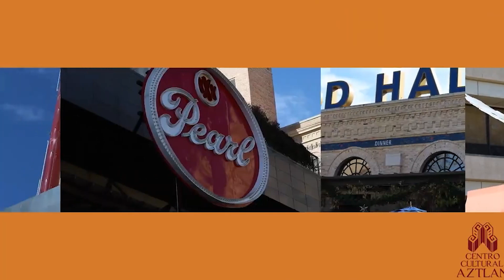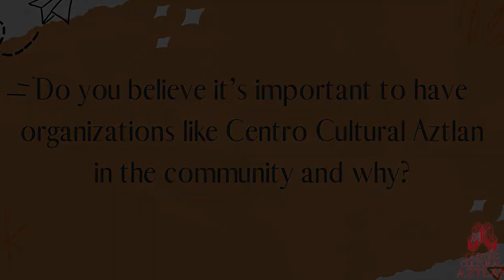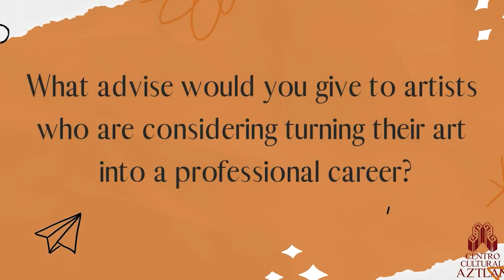Una Plática with Barbara Felix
Get to know Barbara Felix during this VIRTUAL interview!
Join us every Friday on our Facebook page and YouTube channel for a new series of oral history interviews featuring local, community-based artists!
Centro Aztlan was recently featured in the Community Spotlight section of the U.S. Latina & Latino Oral History Journal, inviting researchers to access our photo and video archives documenting art and artists in San Antonio and South Texas. This new series will help us build an archive that will be accessible to the community and researchers through the Mexican American Library program at UT Austin.